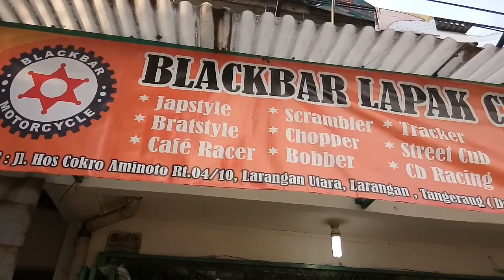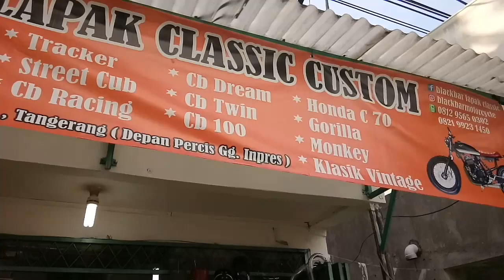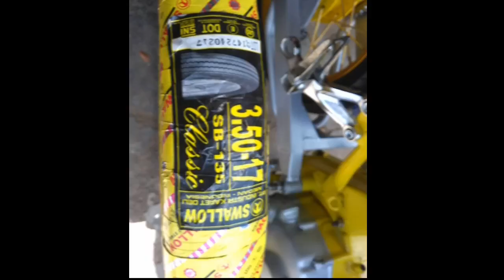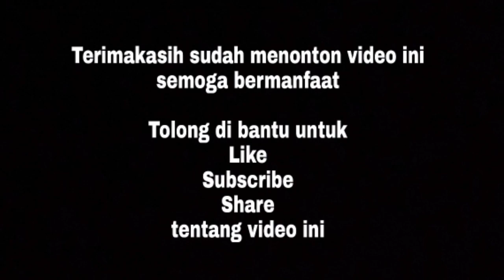Modifikasi japstyle megapro new 2012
Video ini berisi tentang proses modifikasi motor honda megapro new mau dimodifikasi jadi japstyle .

Blackbar motorcycle merupakan toko sparepart motor classic dan custom menjual part dan aksesoris motor japstyle, bobber, chopper,  caferacer, bratstyle, streetcub, c70, cb, w175, gorilla.

Selain toko blackbar juga ada bengkel custom untuk pengerjaan rakit body, cat body, cat mesin, pengelasan motor, bikin tangki, bikin jok dll

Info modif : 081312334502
Info part sales 1 : 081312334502 / sales 2 :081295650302
Alamat :

Blackbarmotorcycle
jl.hoscokroaminoto no 19 rt 004 rw 010  kel.larangan utara kec.larangan kota tangerang ,Banten 15154

Terimakasih ya sudah mampir dan nyimak video kita sampai jumpa di video berikutnya